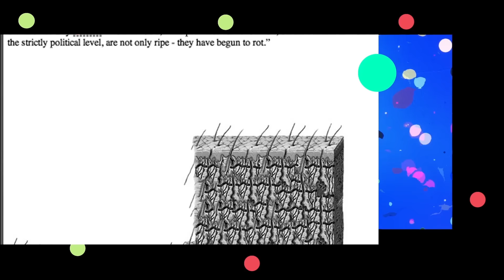Eric Copeland - Fresco (Official Music Video)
Video created by Eric Timothy Carlson & Aaron Anderson, 2018.

Taken from the album Trogg Modal Vol. 1, out worldwide on DFA Records.